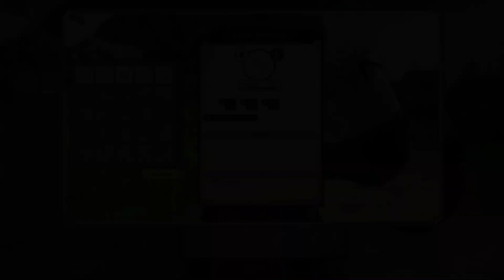Atelier Sophie 2 Gameplay ITA Episodio 2 [PS4]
Nuova Collaborazione con Koch Media Games su questo bellissimo titolo

TAG XBOXLIVE:DIABLOTEX